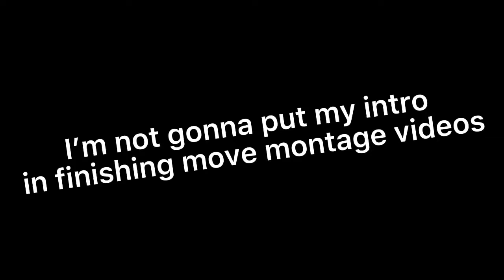Call of duty Warzone/Modern warfare/Cold war finishing move montage\ Ghost and Stone special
I have no idea why clips in the beginning had no sound, just imagine they do ok?